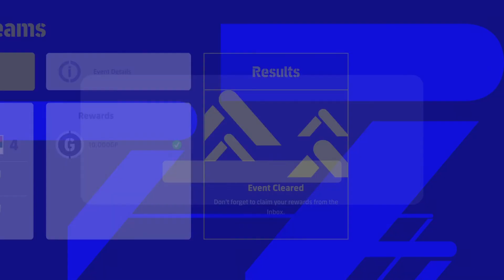eFootball 2022 (pes 2022) gameplay England Serbia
New eFootball 2022 (pes 2022) gameplay, sony PlayStation 5